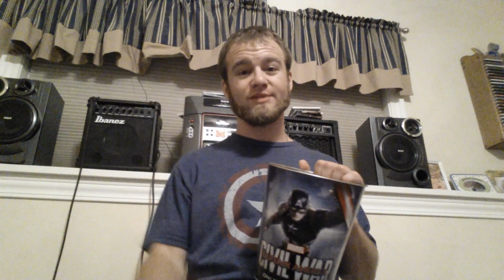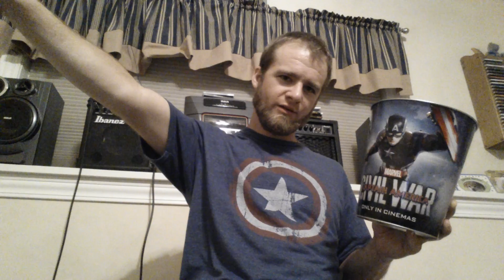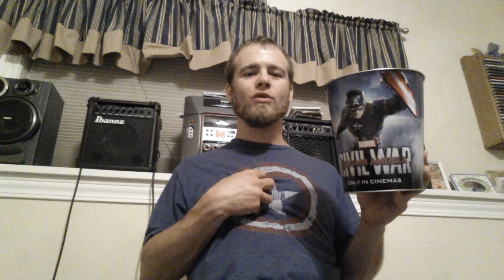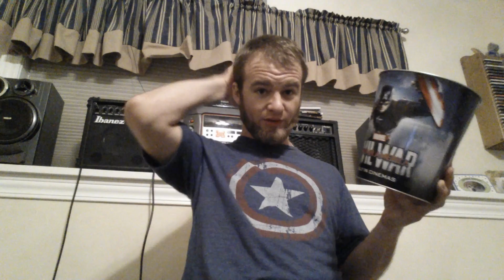CAPTAIN AMERICA:CIVIL WAR Movie Review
MCU PHASE 3 is finally underway! Does Cap and the rest of the Avengers bring on the A-game or do they fall short? Either way, go see this movie legally.